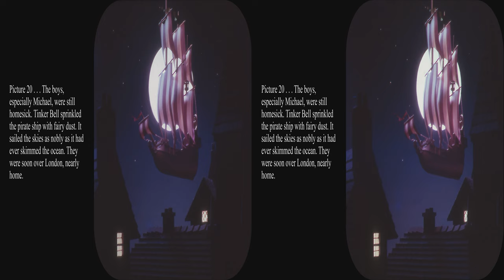View-Master Peter Pan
Upgraded to full 4k with pictures of the artists.  This 1954 out of print set of three reels is an adaptation of the classic story with characters and scenes by Martha Armstrong and Blanding Sloan, Photography by Donald Jim.  It is based on the animated movie rather than the musical or the original book.  The depth is quite nice and the scenes have good detail.  But since it is based on the movie, it lacks the surprising extra details that make View-Master pictures so nice to look at.

Martha Armstrong was known for her dolls some of which were considered to be the most anatomically correct.  She was active in the National Institute of American Doll Artists.

Be sure to select HD and full screen while paused for best viewing.  You can also turn on the 3D for an appropriate monitor, use your red/blue glasses, or watch it flat in glorious Kodachrome color.  View-Master pictures are really made to be seen in 3D.  These reels are unlikely to ever be reprinted, but they are available used.